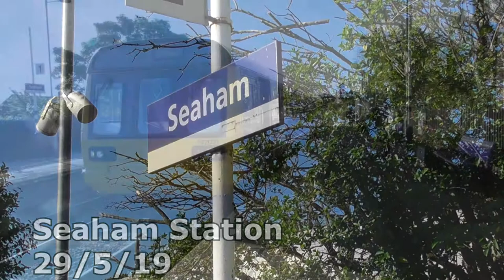Seaham Station 29/5/19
We head into the North of England again to capture more of the Pacer Trains which are getting ever closer to the end of their service lives. This time we start in North Yorkshire and head to the Seaside and look at the stations on the Hull to Bridlington Line, We then head up to Newcastle and focus on some station revisits around the vibrant city of the north and also some stations on the Sunderland to Saltburn Line.